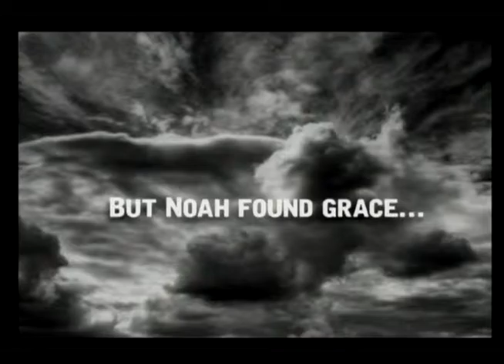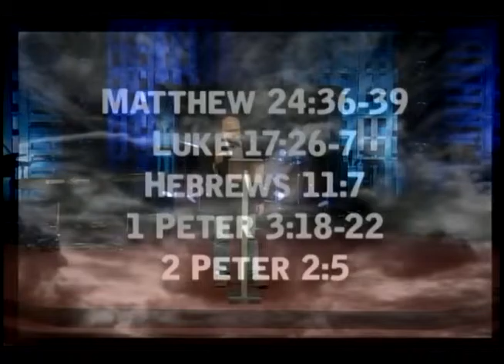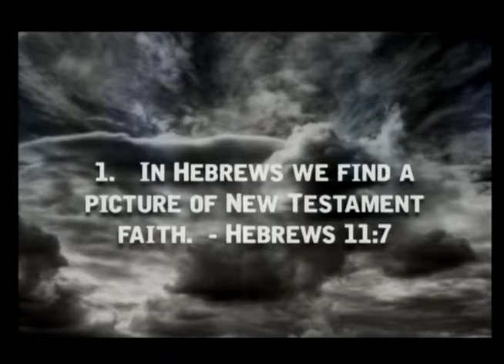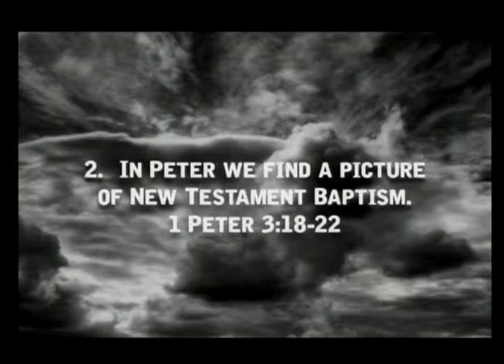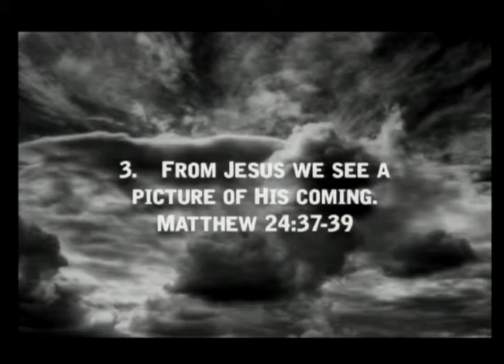Christ in the Flood (1/31/16)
1/31/16
Pastor David B. Crabtree

Part Four in the series: Beyond All Time